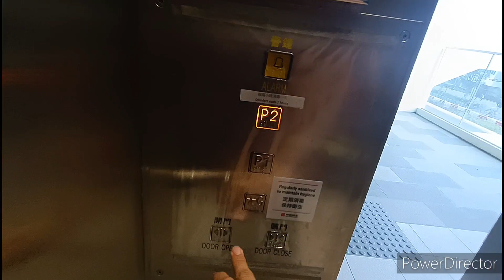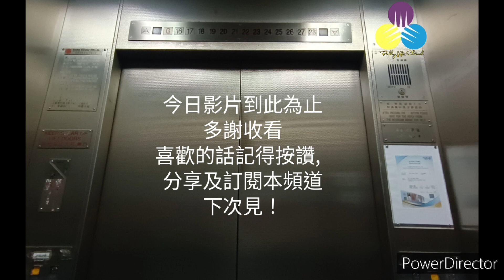深水埗海達邨平台東芝升降機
機號：LT2-2
投入服務年份：2021
載客量：12人 900公斤
停靠樓層：G, P1, P2

這是位於深水埗的公共屋邨，設有四部升降機前往各層平台。當中LT4-1及LT4-2採用了對向門設計。全部採用東芝SPACEL-III型號。

設備全屬通用件，規格與住宅機大致一樣，包括Dewhurst US90-15按鈕及永恆電子樓層顯示及廣播。升降機設有取消樓層功能。按兩次已登記的樓層即可取消登記樓層。但剛取消的樓層需等待數秒才能再次登記。